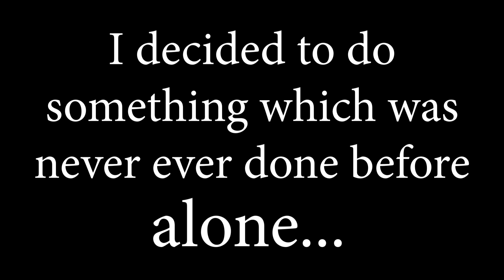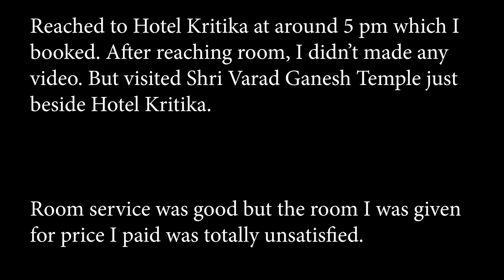Pune to Bilaspur - Day 1 | 1150 kms Solo Bike Ride | Pune to Aurangabad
Hi friends,

This is a new series of my solo bike ride trip from Pune, Maharashtra to Bilaspur, Chhattisgarh. I covered around 1150 kms in 3 days which was quite exciting and adventurous for me.
I've learnt a lot during this trip which will be a memorable one for lifetime.

Here is the day 1 for the longest bike trip till date. 1st day I covered only around 241 kms in estimated 7 hours including breaks.

I hope you'll like this Vlog and apology for bad audio quality due to inappropriate audio setup.

Musics used under Creative Common attribute

2. Ason ID - Xander by Ason ID

Nikon coolpix B700
SJCAM SJ6 Legend
Boya Lapel Mic
Action camera mount set (40 kits)
Action camera mount set (12 kits)

More contents coming soon featuring technical tips and tricks, unboxing products, journey Vlogs.